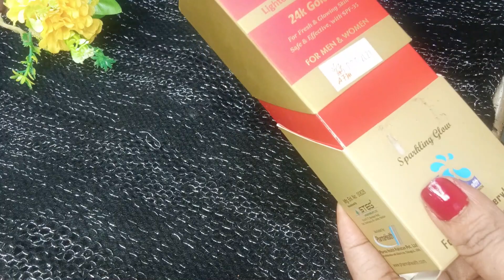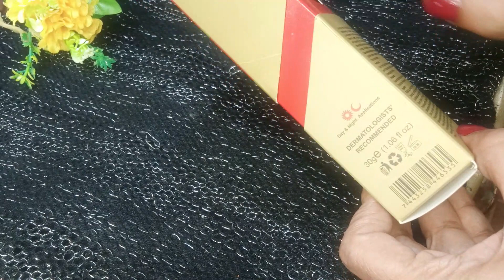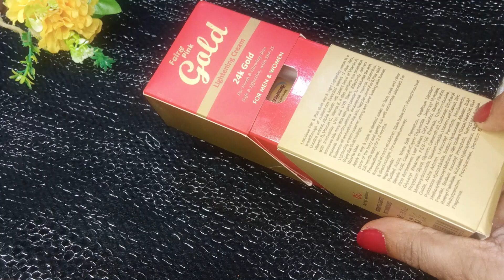freckles removal cream| How to get rid of freckles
Here I am sharing my experience how I remove freckles from my face and get flawless skin in 15 days .This amazing cream works very well .This medicated cream surprise me when I saw my skin spotless and glowing. Glowing and brightening skin. I got endless beauty. best best  freckle removal cream of Pakistan. really it works . it removes freckles , dark spots, and hyperpigmentation. After using it I really leave all other creams for freckle removal and spotless skin . it makes my skin soft, glowing and bright. Sleek&Elegant.